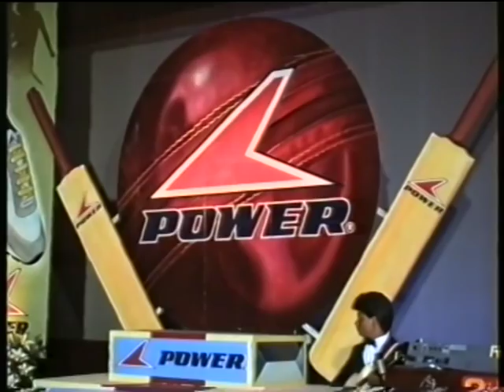Observer Schoolboy Cricketer 1990 - Marvan Atapattu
Marvan Atapattu first came to limelight winning the prestigious Sunday Observer Cricketer of the Year title in 1990. Since then, he went great guns, captaining SSC and Sri Lanka team with distinction.
He is the current batting coach of the Sri Lanka national team and graced the 34th Observer-Mobitel Schoolboy Cricketer mega show as the chief guest on September 11, 2012.
Here Ananda's schoolboy cricketer Marvan Atapattu winning his first major title.